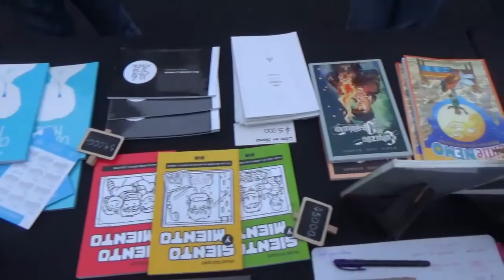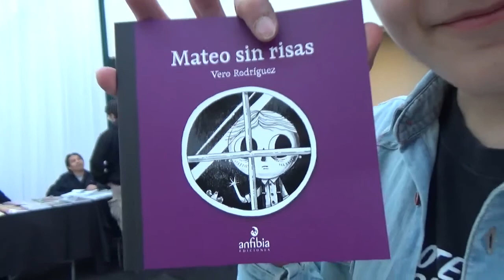Día 1 de FIC Santiago 2017 | Canal Anfibia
Estamos en el Festival Internacional del Cómic de Santiago 2017 con un stand y quisimos grabar la experiencia. ¡Acompáñanos!